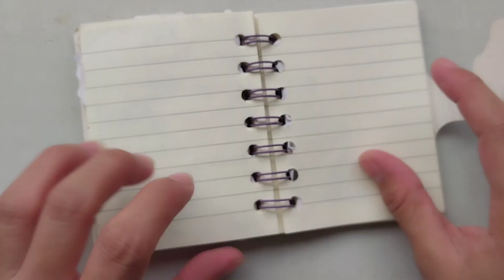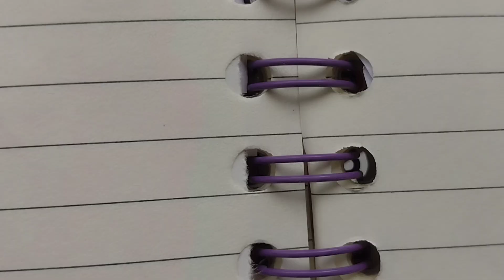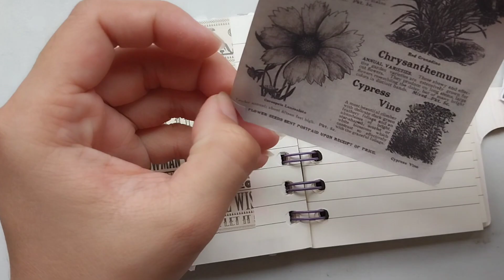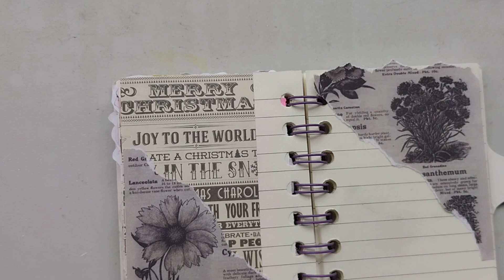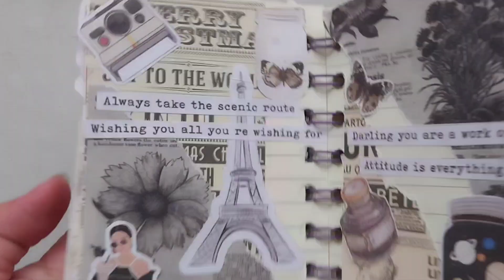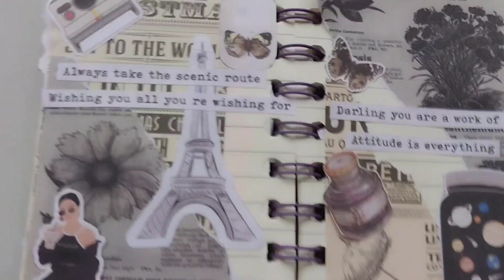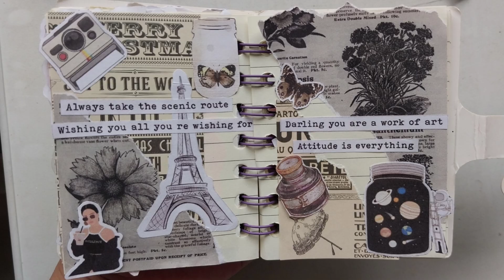BLACK/PINK THEME | HOW TO MAKE SCRAPTBOOK FOR BEGINNERS| PRINTABLE STICKERS | CRAFTSFORYOU| JEANLHEA